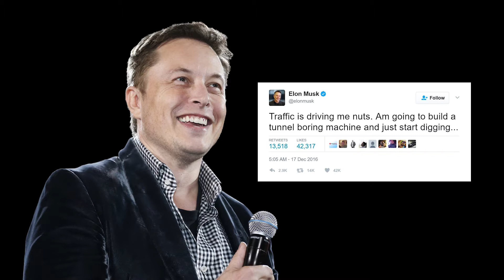Elon Musk's BORING Company - All the Facts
The Boring Company - Elon Musk wants to revolutionize the world of transportation, and he has a plan to do it with his new business venture, The Boring Company. We're going to give you the scoop on everything there is to know about Musk's tunneling project so far, and let you know why this company may not be so boring after all.

I’m Zachary Maslanik, lead video producer at cybrink.com and I will be bringing you up to date with all the latest developments in science, technology and business.

Back in December of 2016, Musk teased the idea of a tunneling project when he unexpectedly tweeted "Traffic is driving me nuts. Am going to build a tunnel boring machine and just start digging..." and "I am actually going to do this". Never one to disappoint, Musk confirmed he was serious about the project in January 2017 when he started digging a test trench on his private property near SpaceX headquarters in Hawthorne, Los Angeles.

Now, Musk has released a slick new video demonstrating how drivers will be able to slip beneath the city surface into an underground network of tunnels, before being raised back up to street level on a platform of 'electric skates'. Whilst underground, vehicles will be able to travel vast distances and at speeds reaching up to 130 MPH. According to Musk, a journey from Westwood to LAX that would normally take 25 minutes at street level, would only take only 5 to 6 minutes underground. And the best part? No traffic.

But wait - when most of us imagine the future of transport, we think of flying cars. However, at TED 2017 Musk argued that underground tunnels provide a better solution to traffic congestion, stating "You can go much further deep than you can go up. . . So you can alleviate any arbitrary level of congestion with a 3d tunnel network."  And when we consider the prospect of hundreds of flying cars whizzing all over the place, we kind of have to agree with Musk... "That is not an anxiety reducing situation."

Here's a question for you. Would you prefer to get to your destination by flying car, or strap your vehicle to electric skates and zoom through the city through an underground network of tunnels?